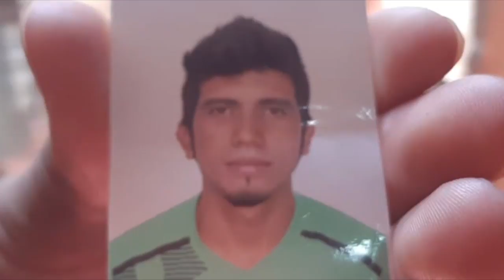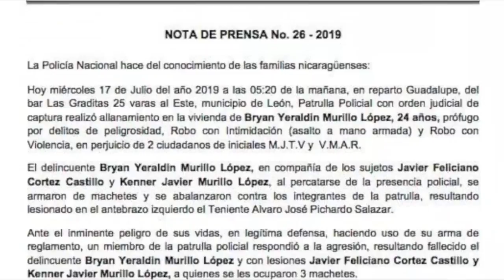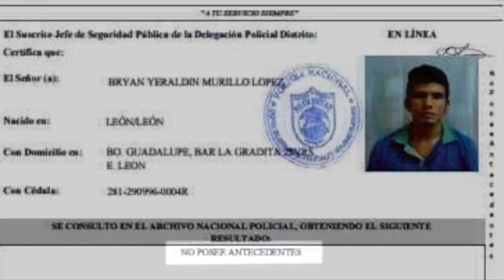La masacre de Guadalupe en León: Familiares desmienten versión policial